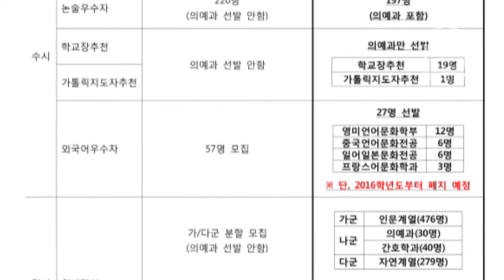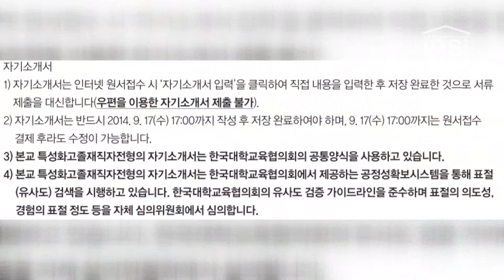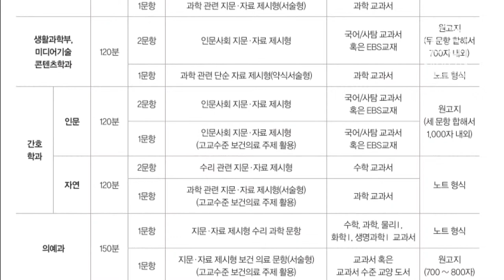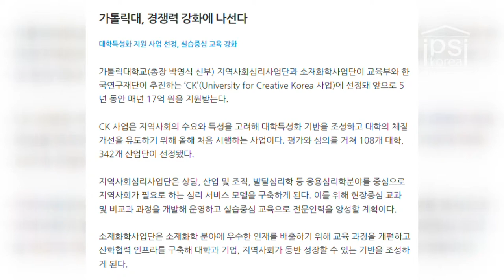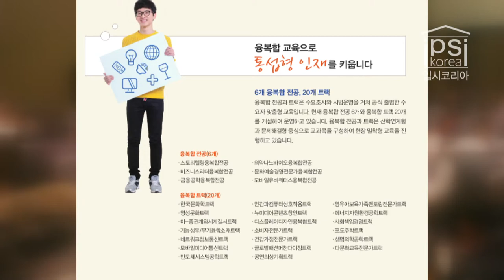[입시코리아매거진] 입학처장에게 듣는다_가톨릭대학교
입시코리아매거진 _ 입학처장에게 듣는다
내가 가고싶은 대학교의 알찬 정보를 입학담당자에게 직접 들어보는 시간!